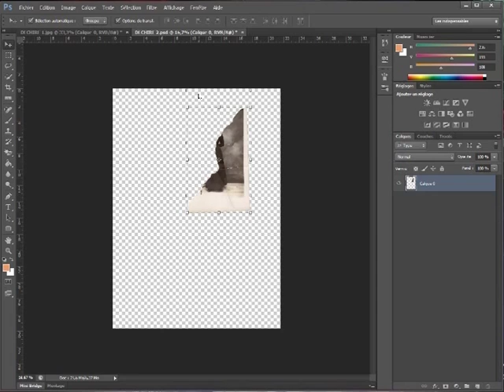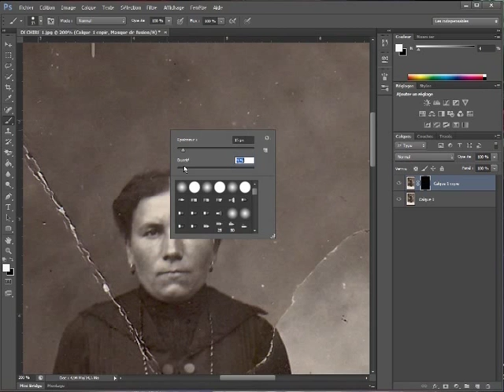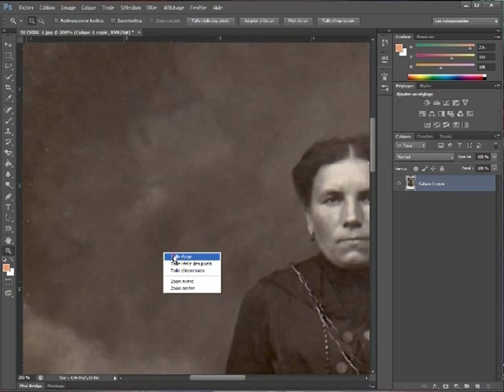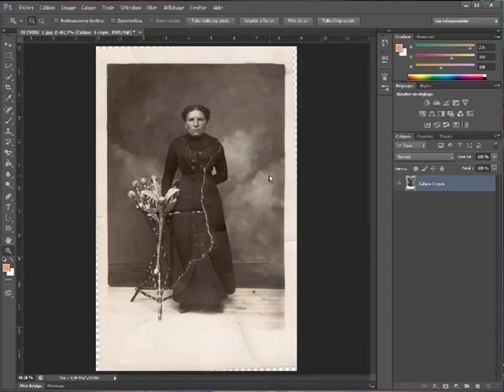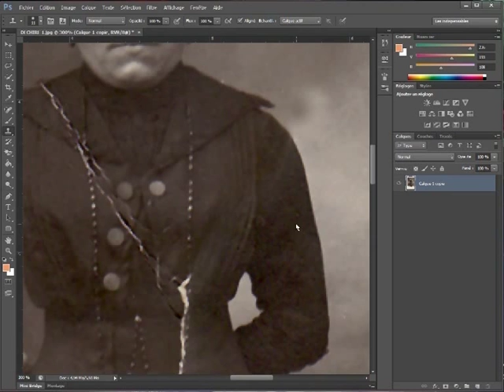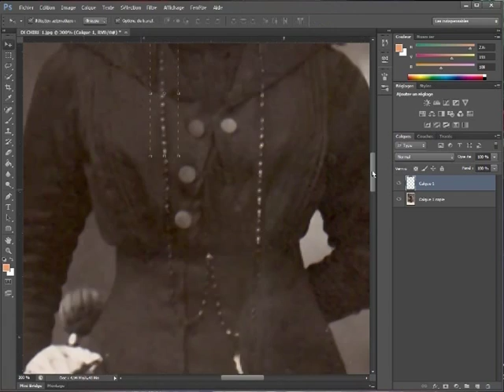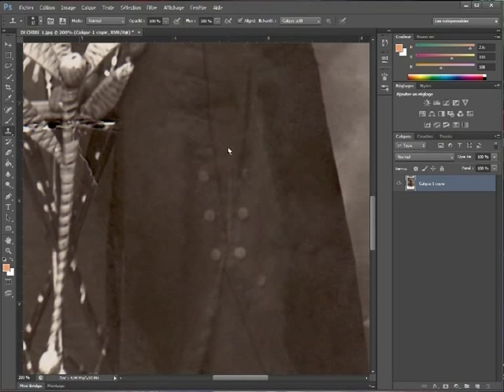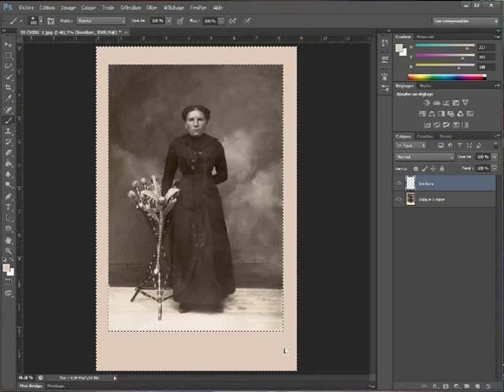RESTAURATION PHOTO ANCIENNE ABIMEE